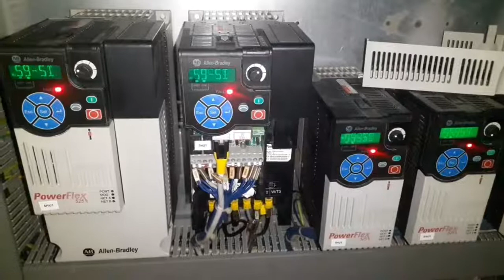Allen-Bradley Inverter Power Components Check-up | PowerFlex 525 Frequency Drive | Flow Chart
Allen-Bradley Inverter Power Components Check-up | PowerFlex 525 Adjustable Frequency AC Drive- Flow Chart @FlowChart
পাওয়ার কম্পোনেন্টস টেস্ট

🔌Fuji FRENIC-ECO Drive মেইন সার্কিট টেস্টিং | How to test FUJI ECO Drive  by DMM?

🎥𝙎𝘼𝙈𝘾𝙊 𝙄𝙉𝙑𝙀𝙍𝙏𝙀𝙍 𝙋𝙊𝙒𝙀𝙍 𝘾𝙊𝙈𝙋𝙊𝙉𝙀𝙉𝙏 𝙏𝙀𝙎𝙏𝙄𝙉𝙂 | 𝙎𝘼𝙈𝘾𝙊-𝙫𝙢05

👨‍🔧𝙄𝙣𝙫𝙚𝙧𝙩𝙚𝙧 𝙋𝙤𝙬𝙚𝙧 𝙘𝙤𝙢𝙥𝙤𝙣𝙚𝙣𝙩𝙨 𝙩𝙚𝙨𝙩𝙞𝙣𝙜 𝙬𝙞𝙩𝙝 𝙢𝙪𝙡𝙩𝙞𝙢𝙚𝙩𝙚𝙧.🏭
𝙃𝙤𝙬 𝙩𝙤 𝙘𝙝𝙚𝙘𝙠 𝙥𝙤𝙬𝙚𝙧 𝙘𝙤𝙢𝙥𝙤𝙣𝙚𝙣𝙩𝙨 𝙤𝙛 𝙇𝙎 𝙞𝙎5 𝙑𝙁𝘿?